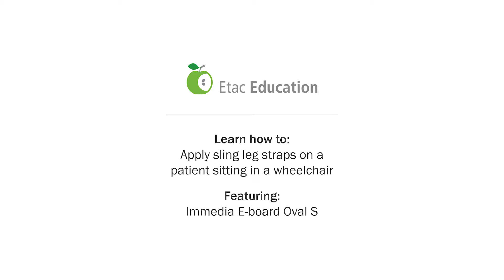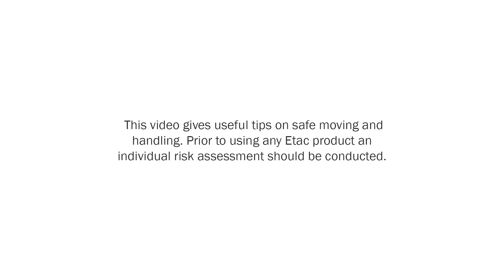Immedia E-Board Oval S - How to apply sling leg straps on a patient sitting in a wheelchair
Learn how to apply sling leg straps on a patient sitting in a wheelchair using Immedia E-Board Oval S.